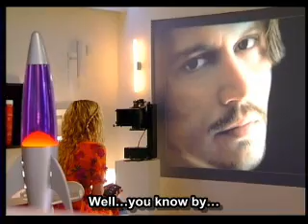Vanessa Paradis On Johnny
Vanessa Talks About Johnny, the Kids, and Finding True Love.